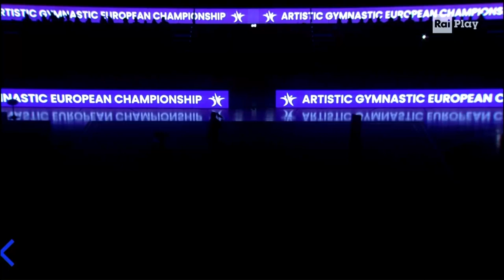Milena Baldassarri Gala Grand Prix di Ginnastica Modena Italy 2023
Credit to RaiPlay.it
Music rights to owners